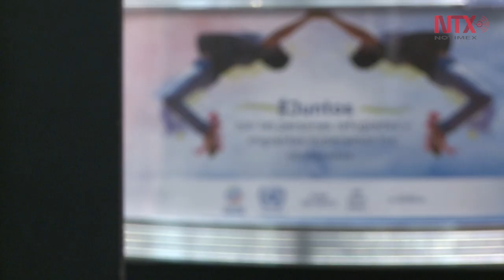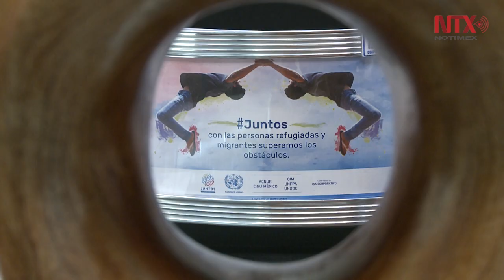Migrar es una elección dramática: ONU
La realidad de los migrantes, refugiados y desplazados se debe a la xenofobia, discriminación y prejuicios, los gobiernos son cada vez más cerrados